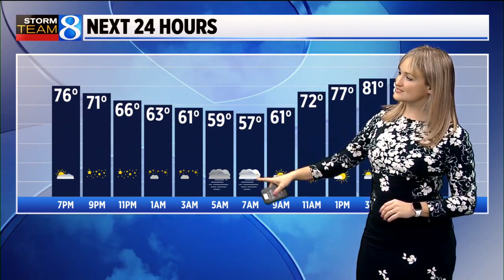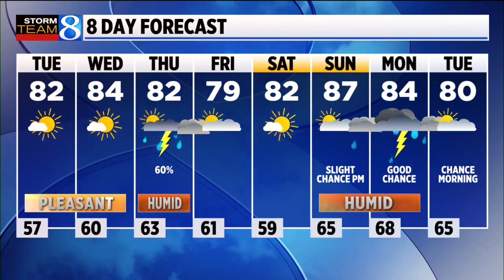Storm Team 8 Forecast, 6 p.m., 082222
The big story is a return to dry and pleasant weather for much of this week. (Aug. 22, 2022)